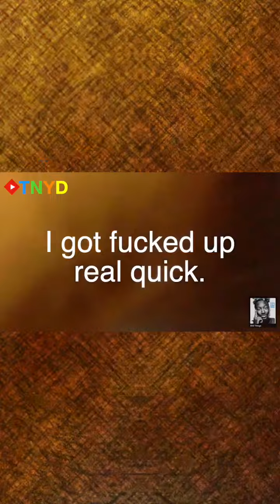Video Shoot | BTS | 614 Things Vlog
10/1/20... Behind the scenes footage of the 8hr video shoot for LWB & their new season promo

This podcast is about me, 614, doing things…& providing unfiltered/raw commentary as I do them. In this post-quarantine era, what the hell is there left to do? Sojourn with me as I explore and figure it out.

Follow the link below to listen to the podcast content!
614 Things content link:
smarturl.it/614Things